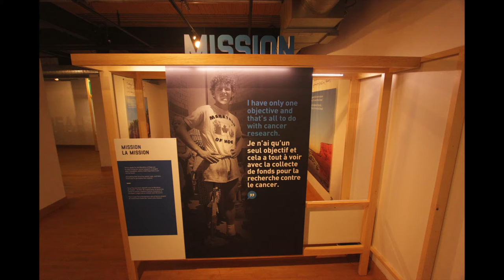Terry Fox – Running to the Heart of Canada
We are marking Terry Fox’s heroic Marathon of Hope by presenting the most comprehensive exhibition ever organized on the run and Terry’s remarkable and continuing legacy. Terry Fox – Running to the Heart of Canada provides an in-depth look at Terry’s epic 143 day, 3,339 mile (5,373 kilometres) journey from St. John’s, Newfoundland, to Thunder Bay, Ontario. It explores Canadians’ deep and abiding affection for Terry and examines his unique place in our collective memory.

Developed by the Canadian Museum of History in partnership with Terry Fox’s family, the exhibition features a wide array of artifacts and archival materials, displayed together publicly for the first time. They include Terry’s journal and artificial leg, and press clippings and media interviews. Terry Fox – Running to the Heart of Canada was first presented at the Canadian Museum of History, Gatineau, Quebec from April 2, 2015 to January 3, 2016.